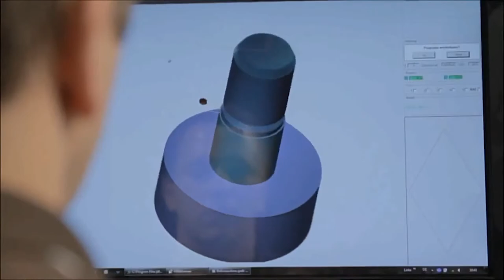Ingeniería en Manufactura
Mayores Informes
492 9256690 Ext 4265